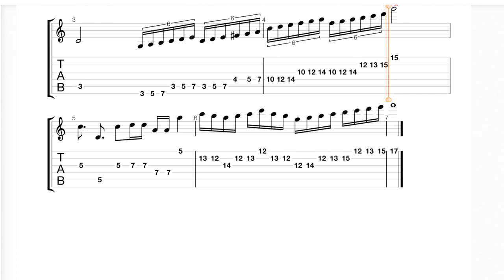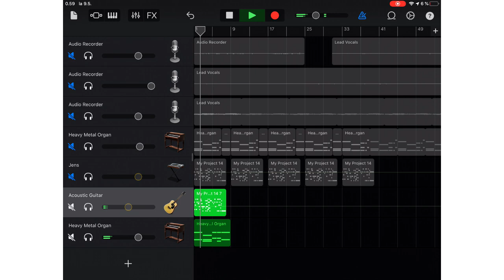How to Write-Practice-Record the Metal/Hard Rock Guitar Solo - Take #70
This is a brief video documentation of my seven day solo making process.
It was a special play-your-part-at-home-covid-19-project and I wanted to add some Jake E. Lee / Alexi Laiho / Matias Kupiainen style to the solo.